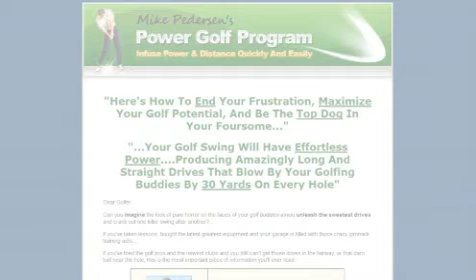Watch 2008 Golf Equipment Review - Discount Golf Clubs Online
discount golf clubs online Golf Golf Clubs Golf Equipment in how to swing a golf club perfect golf club swing st golf side spin back spin Standard Made Clubs yourgolfpackage.com correct golf swing perfect golf swing Custom Golf Clubs Golf Club Fitting oldest golf clubs golf swing lesson Arabella Golf Club chipping shanking Custom Fit the golf equipment golf club heads to Peter Matkovich South Africa club Course clubs golf clubs golf drivers Instructional us perfect shot Indian Ocean Hole In One let it rock golf shafts golf gloves myrtle beach golf irons golf balls golf shoes Tom Wishon sweet spot Sand Trap golf sets golf tips golf shot of on television Wörthersee taylormade kidnappers pittsburgh techniques equipment cleveland courses Sports Wishon swing golf ball golf trek lifestyle titatnium mickleson tittleist golfing drivers nicklaus lesssons callaway Sporting distance videojug backspin chipping straight Tutorial beginner sawgrass wairakei backyard vacation steelers penguins downhill Golfing Putting hybrids tiger Woods woods best hole Fairway re-grip putting driving putters